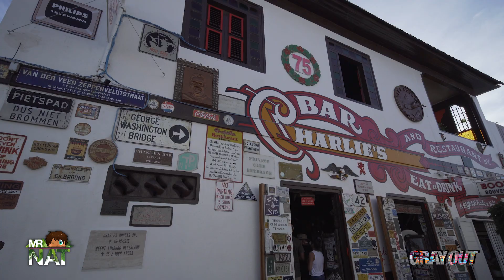📹 Musical Trip to ARUBA | Audio instrumental Track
♫ Track Information:
Music Title : Habana Tropico
Composers: E.F.Piloto Barreto, C.E. Sarmiento Gonzalez e S. Silvio
Music Publishing: Trichorus
Catalog Number:THCD045

This video proposes a small trip to Aruba, a small Dutch Caribbean island off the coast of Venezuela, in the company of Mr. Nat.
Let yourself be transported into the magical Caribbean atmosphere through the images of “Gray Out Productions” and the music produced by Trichorus.

🇮🇹 Questo video propone un piccolo viaggio ad Aruba, una piccola isola caraibica olandese al largo delle coste del Venezuela, in compagnia del signor Nat.
Lasciatevi trasportare nella magica atmosfera Caraibica attraverso le immagini di “Gray Out Productions” e la musica prodotta da Trichorus.